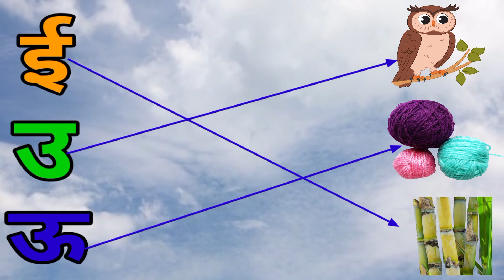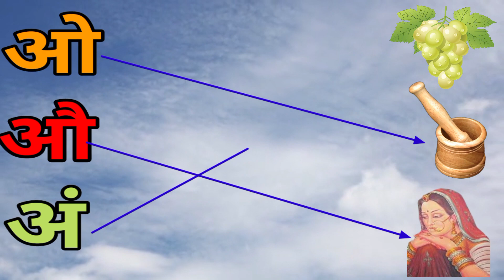अ से अनार आ से आम हिंदी स्वरव्यंजन मिलान ll अआइई वर्णमाला चार्ट ll अ से अनारआसेआम varnmala geet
अ से अनार आ से आम इ से इमली ई से ईख उ से उल्लू ऊ से ऊन ऋ से ऋषि ए से एड़ी ऐ से ऐनक ओ से ओखली और से औरत अं से अंगूर अ: से होता है खाली हिंदी वर्णमाला चार्ट छोटे बच्चों के लिए हम ऐसे ही मनोरंजन वीडियो लाते हैं

   👋हेलो बच्चों कैसे हैं आप सब, मुझे आशा है कि आप सभी अच्छे होंगे हम इस चैनल पर पढ़ाई से संबंधित ऐसे मजेदार वीडियो डालते हैं, ताकि आप सभी पढ़ाई के साथ-साथ मनोरंजन भी कर सकें, इसलिए मेरा आपसे अनुरोध है कि आप हमारे चैनल को सब्सक्राइब करें। 🙏🙏🙏